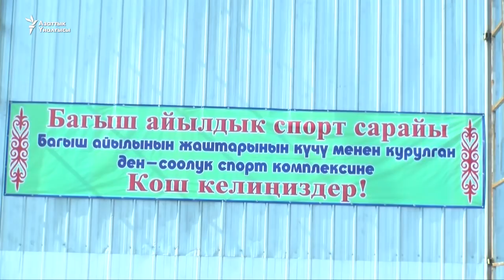Мигранттар айылына спортзал курду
Жалал-Абаддын Сузак районуна караштуу Багыш айылында жаңы спортзал ачылды. Айылдын чет өлкөлөрдө иштеген мигрант жаштары курган спортзалдын ачылышына Жогорку Кеңештин депутаттары жана жергиликтүү бийлик өкүлдөрү менен тургундар катышты. Мигрант жаштардын фонду эми айылда жаштар аллеясын курганы жата